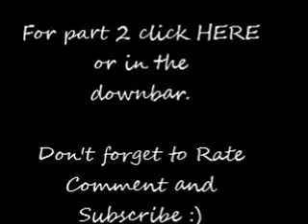Spain 2013:Holiday VLOG Part 1|Charlottelouisesykes